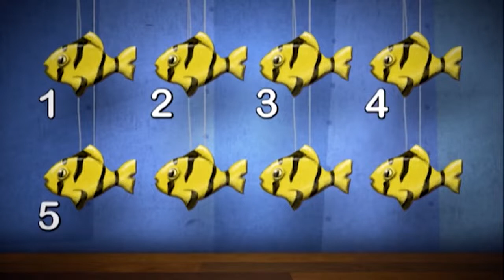May 29, 2022